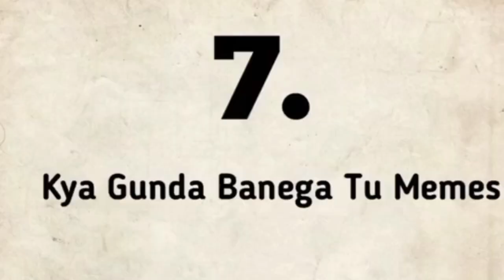Pakistan day 🇵🇰❤️✨ | Vlogs | smoke colour fire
I hope you like my Vlogs.